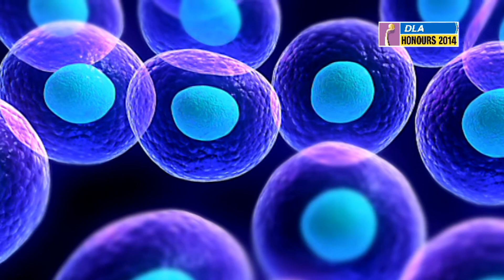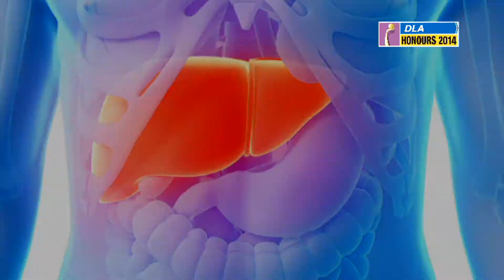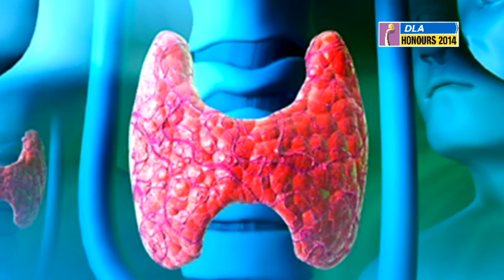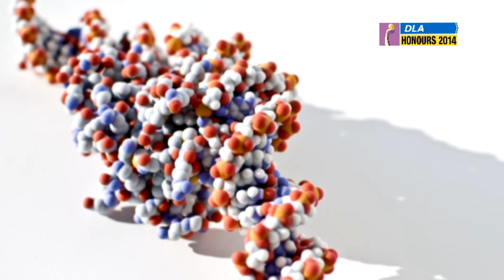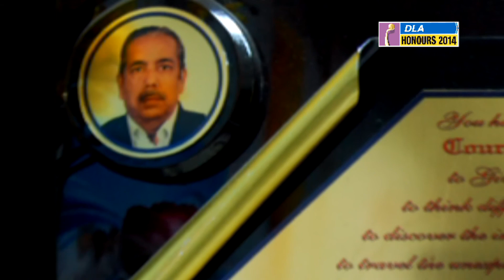Dr D K Hajra